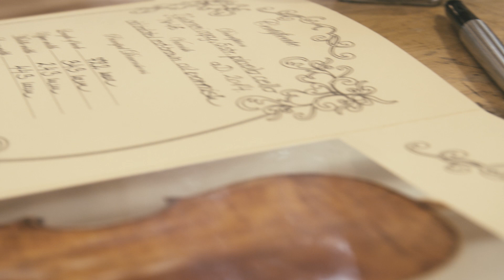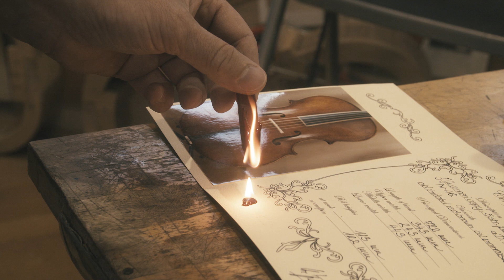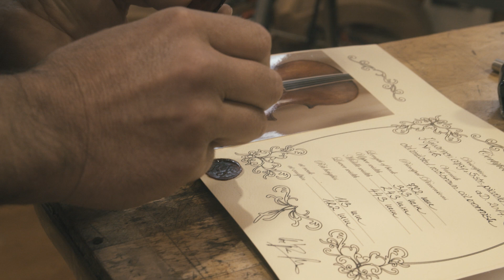Anyanyelve a cselló - Héjja János csellókészítő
A "Hangszerművészet a Kárpát-Medencében" című virtuális hangszerkiállításunk első részeként Héjja János csellókészítő kollégánkat mutatjuk be!

Operatőr / Vágó: Gundy Kristóf
Fotó: Héjja János
Szerkesztő: Szerényi Béla

Magyar Hangszermíves Céh
2020.